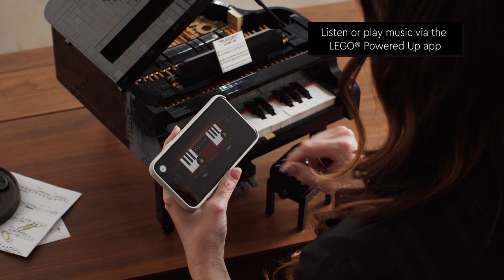LEGO Ideas 21323 Grand Piano 🎹 | Functions & Lifestyle Trailer